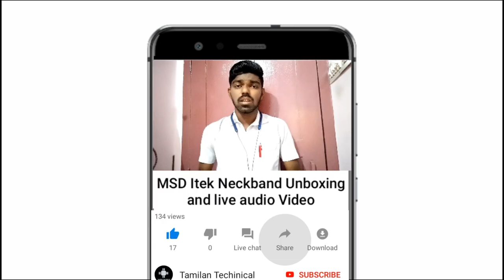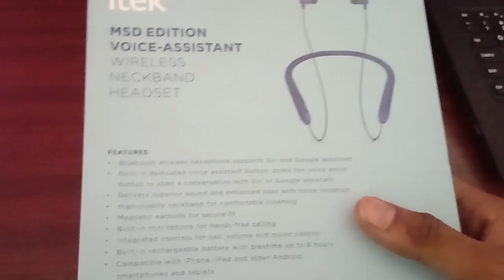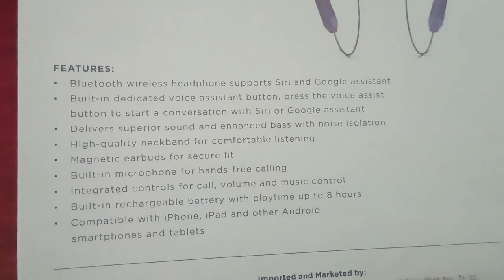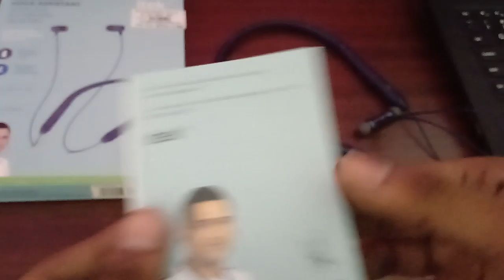Mahendra Singh Dhoni Neckband எப்படி இருக்குது?